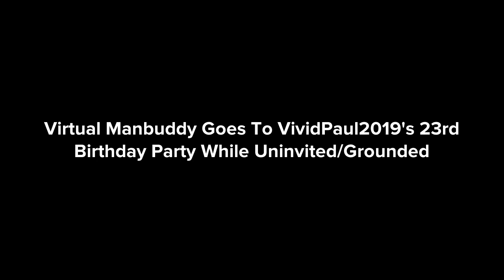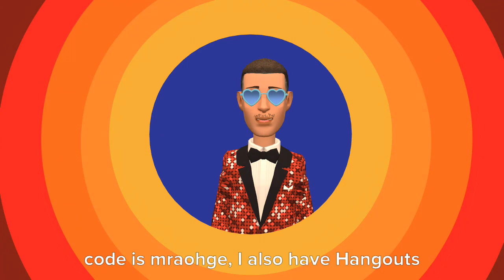Virtual Manbuddy Goes To @VividPaul’s 23rd Birthday Party While Uninvited/Grounded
This video is a video special for @VividPaul’s 23rd Birthday

Users I added in this video

Me

Nolan

Lenny

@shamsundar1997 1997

@🥥Kyle The Aubrey Cox & Danny Phantom Fan🏝

@TheoMarquez Of @JTTimeCatcherPHL